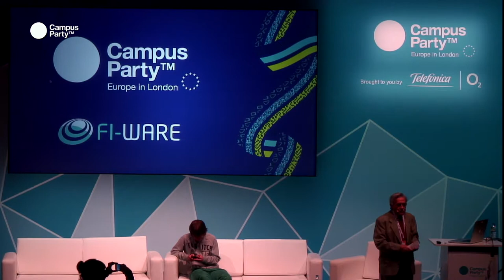CPEU3 - Fi Ware Open APIs for Open Minds